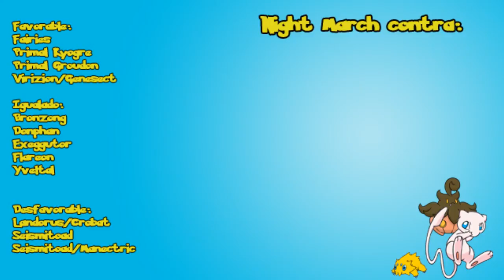PTCGO: ¡Vámonos de Marcha! (Mazo Night March)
Por fin he encontrado una manera de grabar PTCGO en buena calidad. Y para celebrarlo aquí está uno de los mazos más rápidos y divertidos de usar del formato.